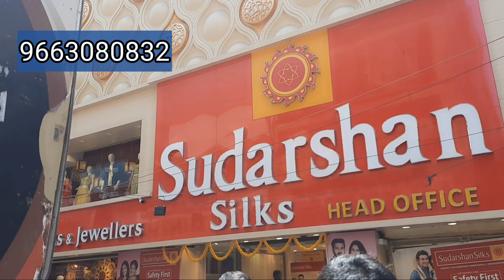Chickpet Wholesale and Retail Lehenga Shop| Bridal Lehengas Cheap price |Bangalore Shopping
Shop Address :
Roopali Creation
#53,Jayanth Plaza,V.S.Lane,
Opp.Sudarshan jewellers,